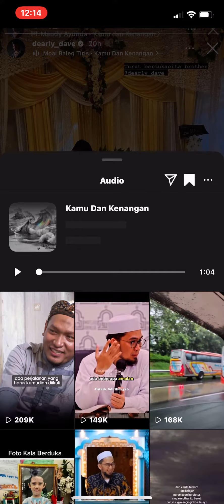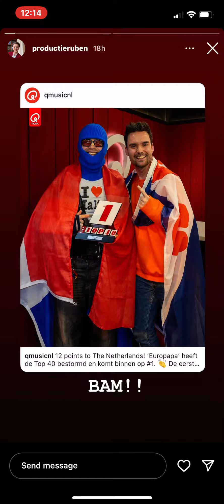9 March 2024